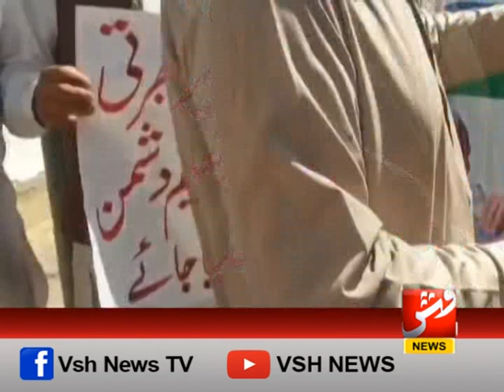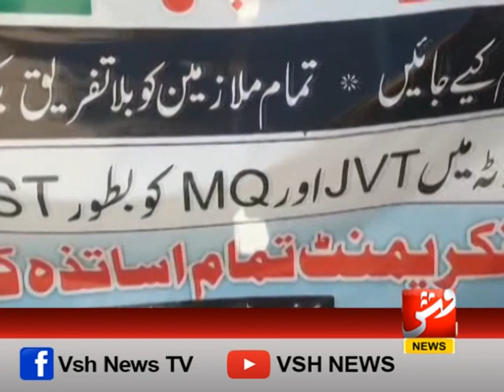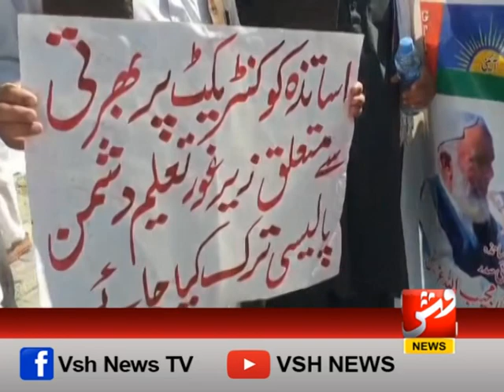PROTEST BY Government Teachers Association Constitutional Balochistan | VSH NEWS